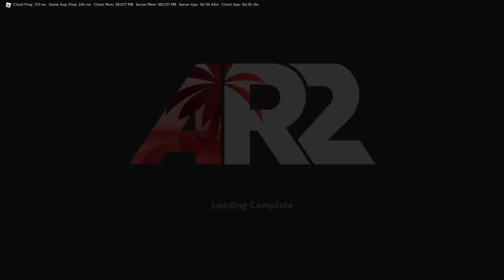Driver's Ed ~ Apocalypse Rising 2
I team with a man to get the job done and then Mario kills him. Mario also knife fights that same guy and then I get into a boxing fight during the video and win. Mike also doesn't know how to drive so we're never letting him drive ever again.